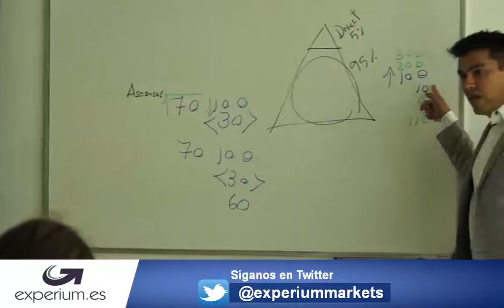Si le faltan motivos para prosperar debe ver esto.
La mayoría de las personas tiene razones o motivos suficientes para prosperar pero creen que no las tiene.  A continuación Anyelo Rico le dice cuales fueron las razones que el tuvo para prosperar.  Esperamos se sienta identificado.

como salir de pobre, como dejar de ser pobre, razones para la pobreza, razones para prosperar, porque ser rico, motivación, superación, como salir adelante,